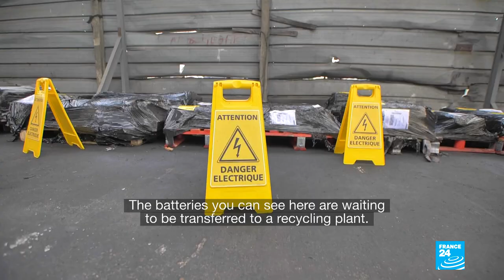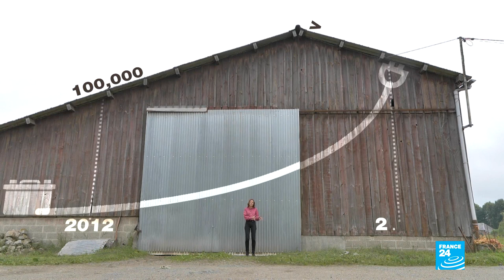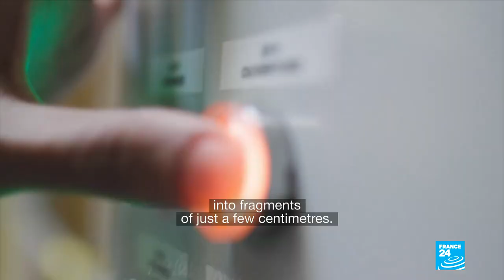Electric car batteries: A second life? • FRANCE 24 English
It's the biggest revolution in motoring in more than a century. In the decades to come, electric cars will overtake their petrol-powered counterparts. But what should be done with the batteries used to run electric cars? We take a closer look in this edition of Down to Earth.